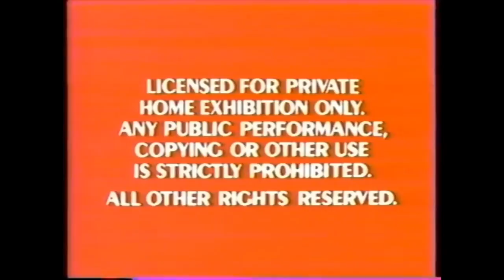The Colored Version of FBI Warnings (REUPLOAD)